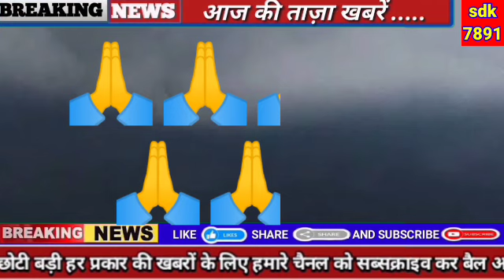राजस्थान में भारी बारिश मौसम rajasthan weather satellite 03 अगस्त 2023#mousam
राजस्थान में भारी बारिश मौसम rajasthan
weather satellite 03 अगस्त 2023

Rajasthan Ka Mausam Today Rajasthan
Mausam Ki Jankari | 03 अगस्त 2023
Rajasthan Mausam Samachar
Rajasthan Ka Mausam Today
Rajasthan Mausam Ki Jankari | 03 अगस्त
2023 Rajasthan Mausam Samachar
Rajasthan mausam today
राजस्थान का मौसम_समाचार
मौसम समाचार
1. rajasthan mausam vibhag
2. rajasthan mausam vibhag ki jankari
3. rajasthan mausam today
5. rajasthan mausam vibhag jankari
6. rajasthan mausam news
7. Rajasthan mausam samachar
8. rajasthan mosam ki jankari today
9. rajasthan mosam ki jankari today live 12 rajasthan mosam ki jankari
12. rajasthan mausam news
13. rajasthan mausam vibhag jankari#Rajasthan mausam jankari today rajasthan_weather 2023, 2023
1. weather forecast
2. rajasthan weather report
3. weather today
4. weather forecast india
5. rain weather 16. Mausam vibhag
chetavni 17. Mausam vibhag bhayankar chetavni 20. high alert 21. Aaj ke Mausam ka mizaaj
rajasthan weather today weather jaipur, rajasthan Weather today Maximum and minimum temperature of Jaipur today Jaipur weather forecast 10 day Jodhpur weather Weather forecast Jaipur 18 days Mumbai weather Jaipur temperature Rajasthan today weather August mausam khabar jaipur heat jaipur weather jaipur weather Jaipur Weather Forecast Jaipur Weather News rajasthan weather changed Shri Ganganagar Hanumangarh Bikaner Barmer Jaisalmer Dungarpur Pratapgarh Udaipur Chittorgarh Pali Jalore Sirohi Kota Bundi jhalawad Jaipur Ajmer Nagaur Tonk Sawai Madhopur Karauli Dholpur Alwar Jaipur Churu Jhunjhunu to Sikar Hanumangarh sabhi jilon ka mausam
1.राजस्थान मौसम की ताजा खबर1.राजस्थान मौसम की ताजा खबर
2. आज का राजस्थान का मौसम कैसा रहेगा
3. आज राजस्थान में बारिश होगी या नहीं
4. राजस्थान बारिश की ताजा खबर
5. आज का मौसम
6. राजस्थान मौसम का ताजा समाचार
7. राजस्थान मौसम विभाग न्यूज़
rajasthan_ka_mausam खो मौसम की ताजा खबर राजस्थान मौसम जयपुर , राजस्थान मौसम विभाग राजस्थान 2023 मौसम की जानकारी राजस्थान बीकानेर मौसम की जानकारी राजस्थान जोधपुर मौसम की जानकारी राजस्थान 2023 मौसम विभाग IRA 2023 T
weather jaipur , rajasthan Weather today Maximum and minimum temperature of Jaipur today Jaipur weather forecast 10 day Jodhpur weather Weather forecast Jaipur 16 days Mumbai weather Rajasthan today weather HH GITht 31_july_2023 mausam khabarराजस्थान मौसम विभाग # 2023 राजस्थान का बारिश , राजस्थान बारिश वीडियो, राजस्थान में बारिश कब आएगी , राजस्थान में बारिश कब होगी 2023 राजस्थान बारिश कब होगी 2023 राजस्थान का बारिश,राजस्थान बारिश वीडियो, राजस्थान में बारिश कब आएगी,
राजस्थान में बारिश
rajasthanmausamvibhag weathernews अलवर मौसम बांसवाड़ा मौसम बारां मौसम बाड़मेर जिला मौसम भरतपुर मौसम भीलवाड़ा मौसम बीकानेर मौसम बूंदी मौसम चित्तौड़गढ़ मौसम राजस्थान मौसम विभाग जून राजस्थान का बारिश , राजस्थानबारिश वीडियो, राजस्थान में बारिश कब आएगी, राजस्थान में बारिश कब होगी 2023 राजस्थान बारिश कब होगी 2023 राजस्थान का मानसून, राजस्थान में बरसात कब होगी, मानसून राजस्थान 2023. mausam news, Rajasthan rain, latest hindi news, Rajasthan , bhari baarish Rajasthan today weather tH GIIHG6T June khabarचित्तौड़, सिरोही , बांसवाड़ा , राजसमंद , जयपुर और डूंगरपुर। प्रदेश के विभिन्न शहरों का अलवर मौसम बांसवाड़ा मौसम बारां मौसम बाड़मेर जिला मौसम भरतपुर मौसम भीलवाड़ा मौसम बीकानेर मौसम बूंदी मौसम चित्तौड़गढ़ मौसम चुरु मौसम दौसा मौसम धौलपुर मौसम डूंगरपुर मौसम हनुमानगढ़ मौसम जयपर मौसम जालौर मौसम झालावाड मौसम झंझन मौसम जोधपर वाभन्न शहरा का अलवर मौसम बांसवाड़ा मौसम बारां मौसम बाड़मेर जिला मौसम भरतपुर मौसम भीलवाड़ा मौसम बीकानेर मौसम बुंदी मौसम चित्तौड़गढ़ मौसम चुरु मौसम दौसा मौसम धौलपुर मौसम डूंगरपुर
मौसम वाभन्न शहरा का अलवर मौसम बांसवाड़ा मौसमबारां मौसम बाड़मेर जिला मौसम भरतपुर मौसम भीलवाड़ा मौसम बीकानेर मौसम बूंदी मौसम चित्तौड़गढ़ मौसम चुरु
मौसम दौसा मौसम धौलपुर मौसम डूंगरपुर मौसम हनुमानगढ़मौसम जयपुर मौसम जालौर मौसम झालावाड़ मौसमझुंझुनू मौसम जोधपुर मौसम करीली मौसम कोटा मौसमनागौर मौसम पाली मौसम प्रतापगढ़ मौसम राजसमंद मौसमसवाई माधोपर मौसम rajasthanmausam2023 rajsthanmansun2023 H 2023
@BAJRANG EDUCATION
@Rajasthan Weather
@Rajasthan मौसम
QUTKARSH CLASSES JODHPUR
@मौसम अपडेट राजस्थान
राजस्थान मानसून
@Rajasthan ka mausam
राजस्थान मानसून खुबर
@News18 Rajasthan
@Rajasthan Patrika
@मौसम अपडेट राजस्थान